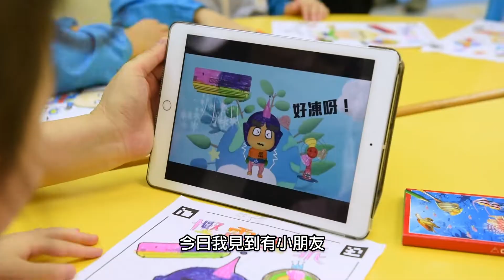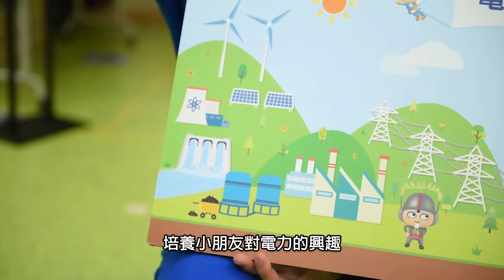〈看到的電力〉幼稚園探訪活動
〈看到的電力〉幼稚園探訪活動由中電工程師向幼稚園學生講解電力從何而來、電力安全及節約能源，以及工程師的日常工作。